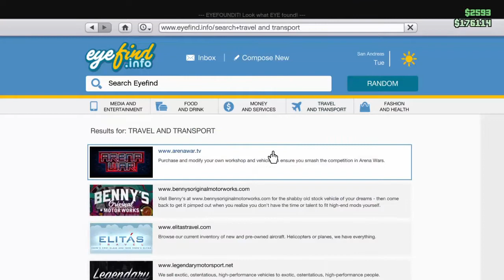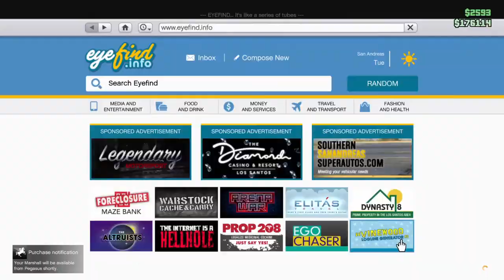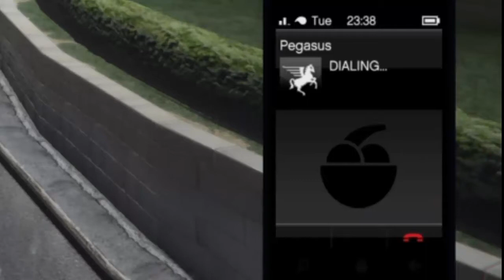TESTING OUT THE MONSTER TRUCK ON GTA5 IT WAS FOR FREE!!